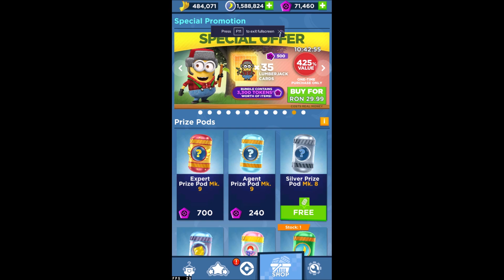Blessed by Luck | St. Patrick's Day Special | Opening SM Pod | Minion Rush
This is special because it is St. Patrick's Day, but in my country, this is not celebrated at all, and it is all about luck. I decided to open some pods to get some more cards for that reason.